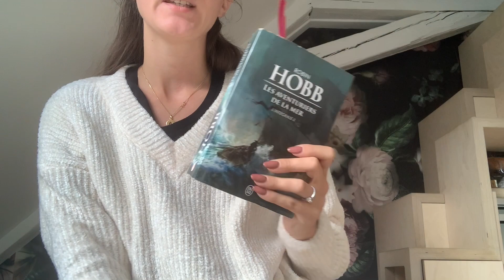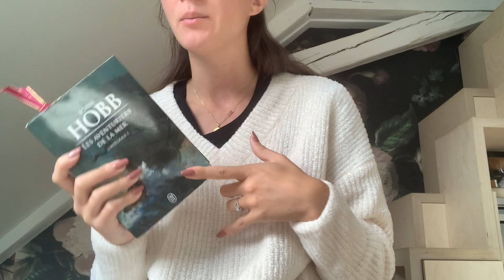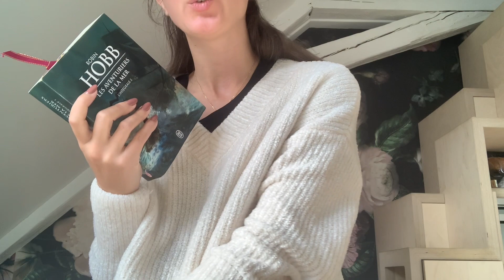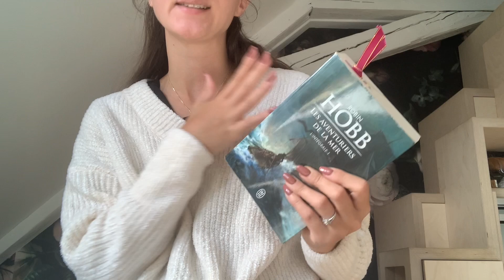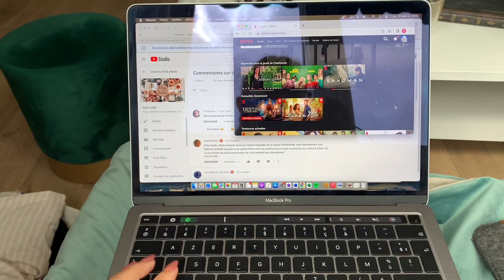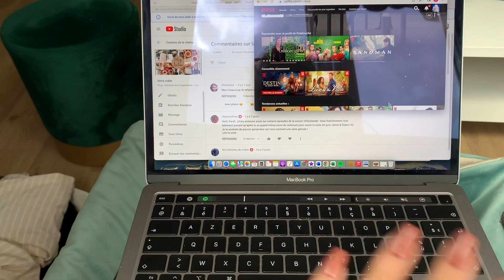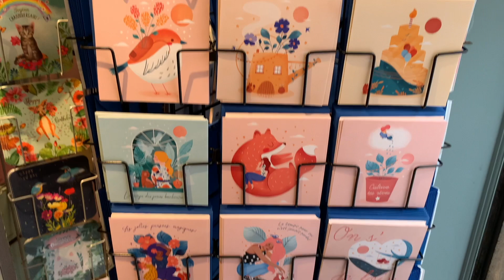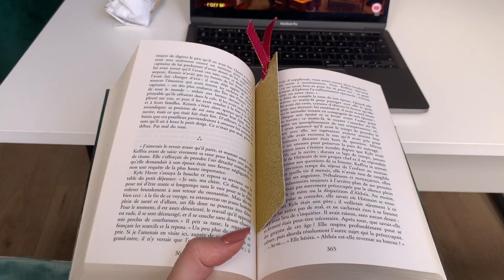Vlog : semaine du 19 septembre // Déplacement, lecture de brique, cosy et salon littéraire 🫖☔️ 😍📚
Hello !

CHEERZ :
Mon code parainnage Cheerz : pour votre première commande, 5€ offert avec le code SARABSJ

AILLEURS :
Vinted : mrsdeyarmond
Goodreads : bookyarmond